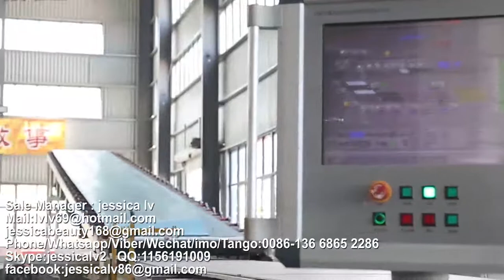paper faced gypsum board Production Line